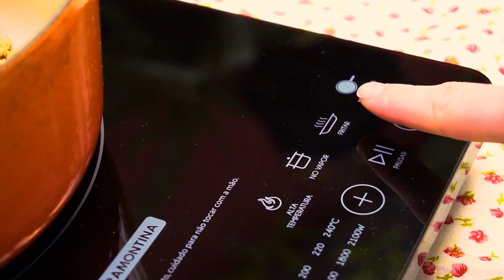CAJUZINHO DE POTE | Cozinha do Bom Gosto | Gabi Rossi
| Siga a gente no instagram | Cajuzinho enrolado é uma delícia, né!? Pra facilitar ainda mais o preparo desse docinho, que tal fazer ele no pote ou em copinhos?! :D